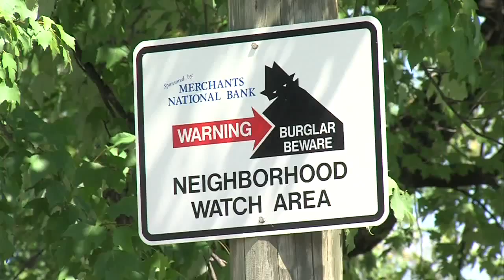Crime heats up as temperatures rise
The beginning of summer means relaxation, family vacations, and lots of spare time, but not everyone out enjoying the warm temperatures has the best intentions.